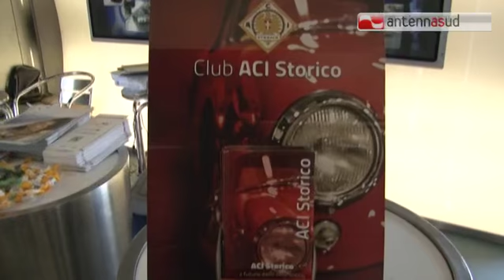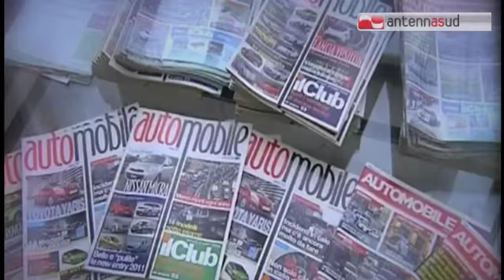Tg antennasud 19.9.2016 Aci storico